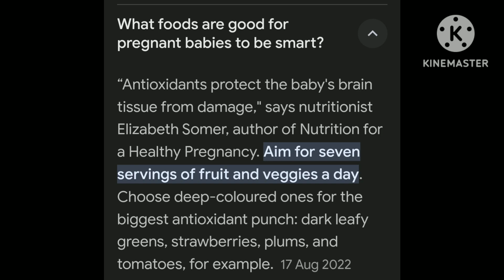food for smart and intelligent baby during pregnancy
mere chanel me apku mere pregnancy
journey aur personal experience aur
4pregnancytips with proof share kiya hai
aur pregnancy diet &pregnancytips
& all reports in my videos r available
normaldelivery & cesareandelivery
both experience r here babyboy &babygirl pregnancyvideoviral @mothervlogs